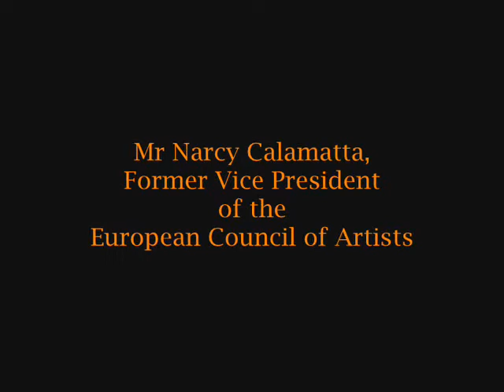Narcy Calamatta speaks about ECA on Maltese TV programme.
Mr Narcy Calamatta, Former Vice President of the European Council of Artists (ECA), is interviewed during the popular chat show 'MHUX GHAL KULHADD' on Malta's Public Broadcasting Channel in January 2010. Following a brief introduction in Maltese, the interview proceeds entirely in English.